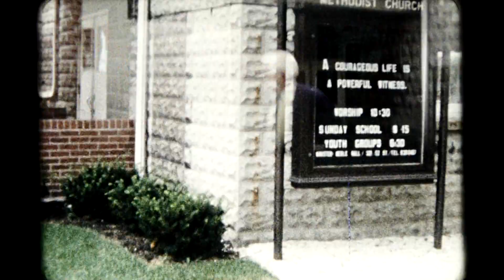1963 August Baby Bruce Maierhofer Baptism